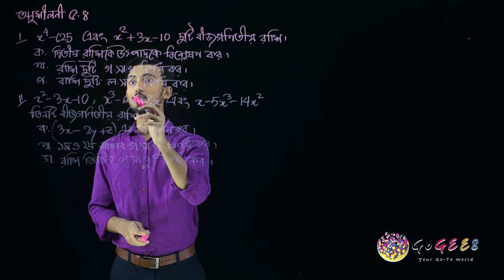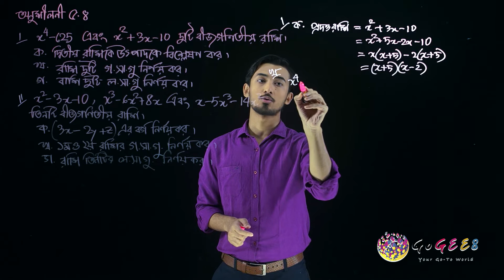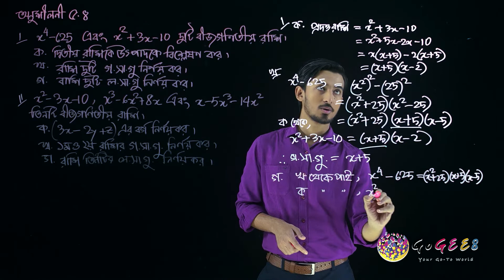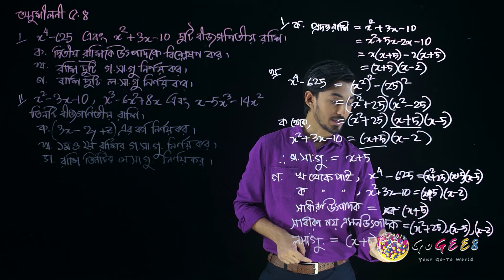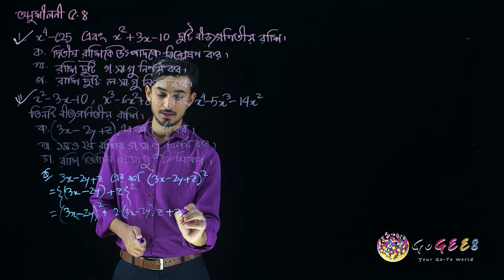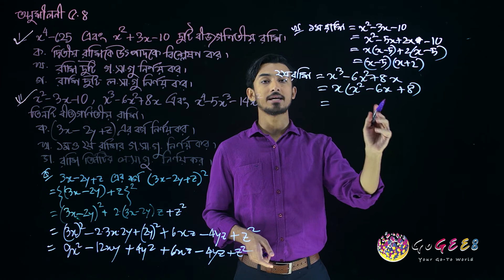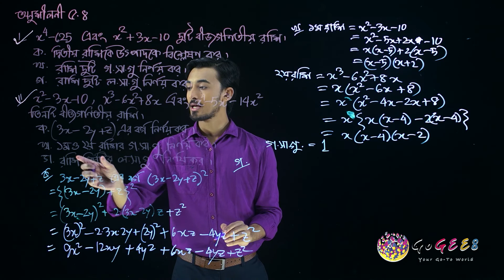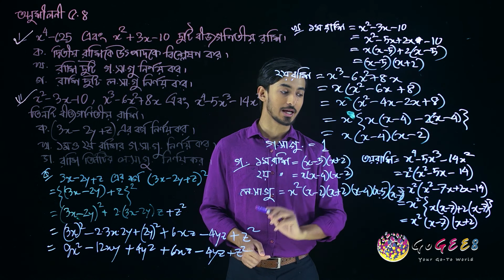অষ্টম শ্রেণী - গণিত - ৪. বীজগণিতীয় সূত্রাবলি ও প্রয়োগ (এপিসোড ৯) | GoGEE8 স্কুলবাড়ি